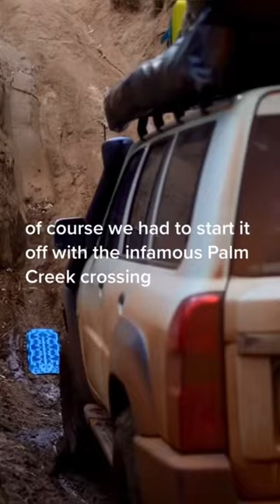Trip to the tip! Cape york and The Old Tele Track!